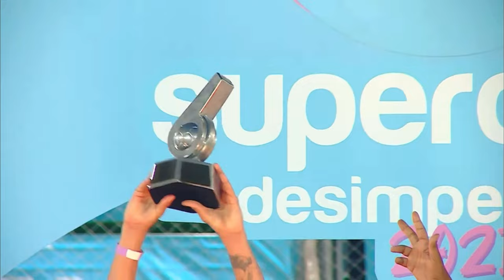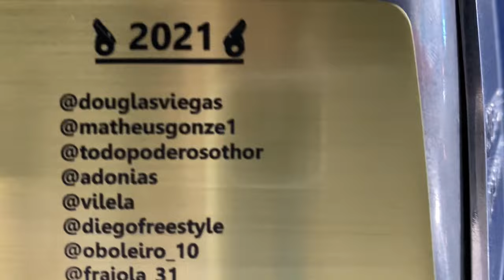REAL CAMPEÃO DA SUPERCOPA DESIMPEDIDOS 2021!! ( jogo mais emocionante da história )!!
O REAL MADRID É CAMPEÃO DA SUPERCOPA DESIMPEDIDOS 2021!!

Sim galera!! Fui campeão da Supercopa Desimpedidos no jogo mais emocionante da história da Supercopa entre REAL MADRID x CRUZEIRO!!

O Cruzeiro de Lucaneta , FutBlack , André Pereira , Duda Garbi , Fábio Nakano do Futliga e muitos outros craques!

Ninguém acreditava no Real Madrid , mas fizemos história e SOMOS CAMPEÕES DA SUPERCOPA DESIMPEDIDOS!!